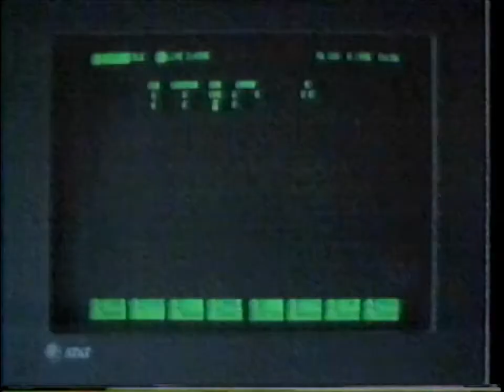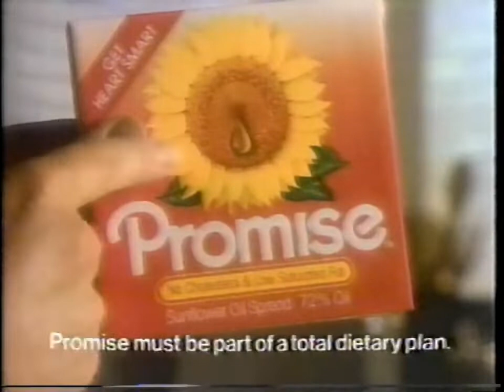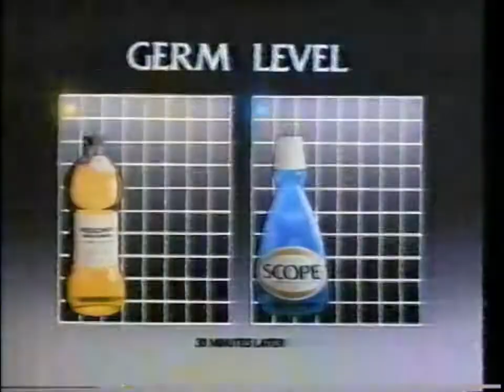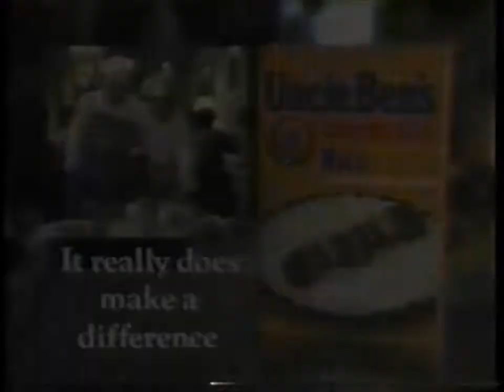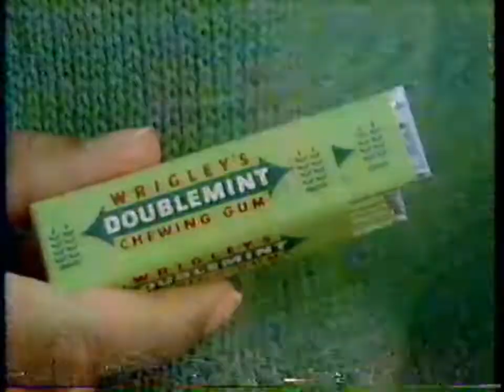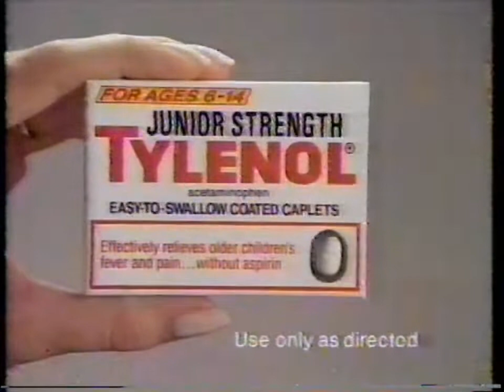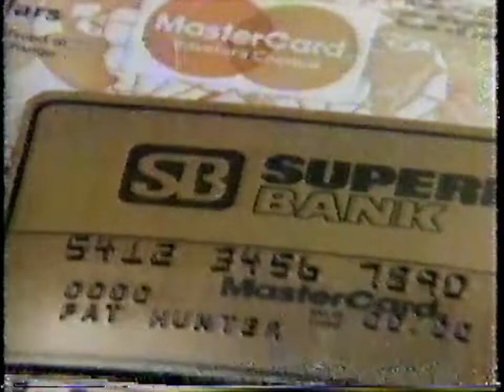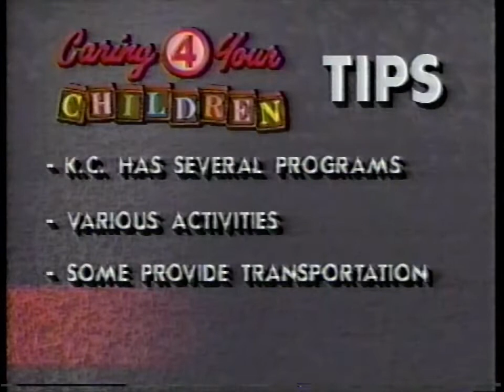33 minutes of commercials from 1987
Apologies for the poor quality in parts - this tape has been through a lot.